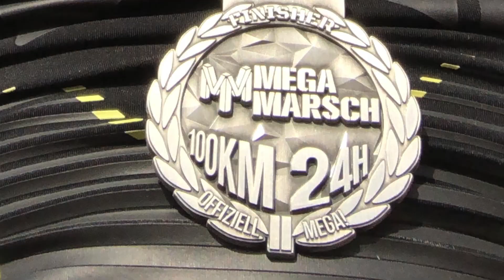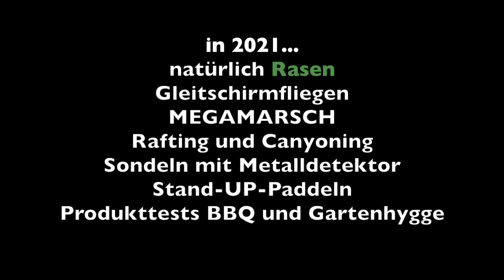Jahresabschluss, Ausblick und Danksagung (Rasen, Outdoor, draußensein)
Videobeschreibung Jahresabschluss

Es ist mir ein Anliegen nicht wortlos aus diesem verkorksten Jahr 2020 zu gehen.
Vielen Dank für alle, die hier ab und an vorbeischauen und auch Spaß daran haben.
Bleibt gesund und habt einen guten Start in ein hoffentlich gesundes und ruhigeres Jahr 2021.

Ich freue mich über Eure Feedbacks und Abos.

Liebe Grüße aus dem Weserbergland